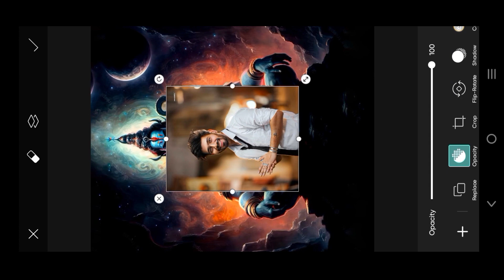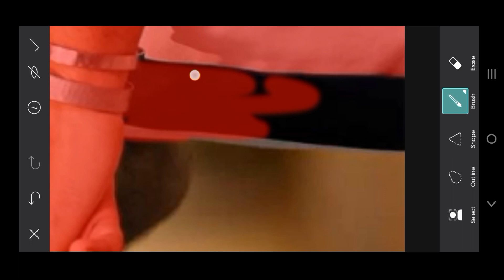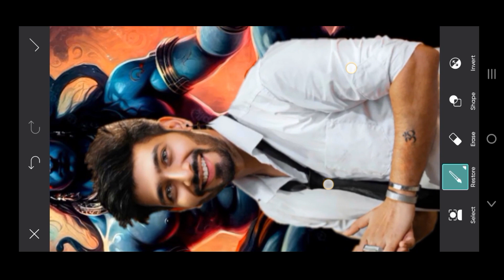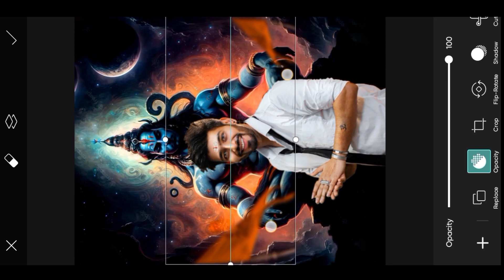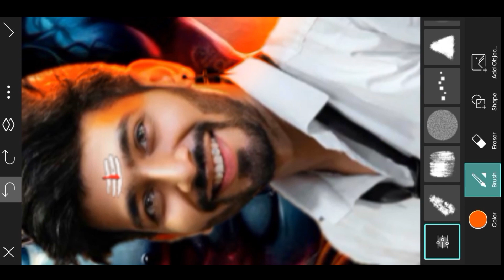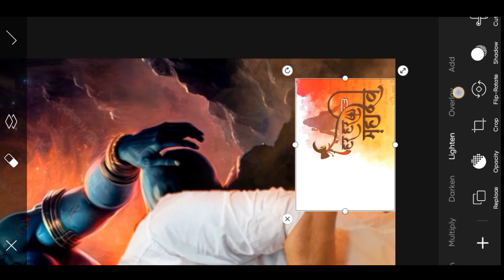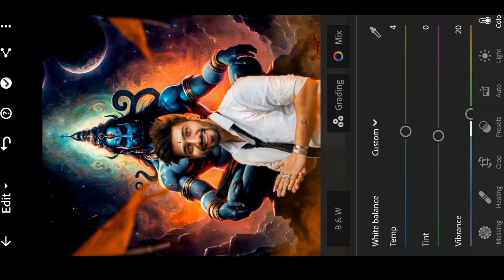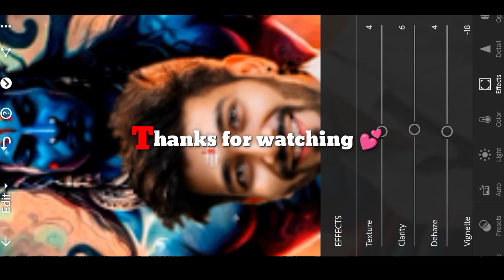Mahadev Photo Editing 2023 | Picsart Mahadev Photo Editing | Mahakal Photo Editing New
Your Queries ⬇️
photo editing
editing tutorial